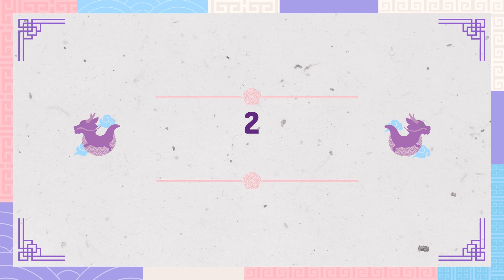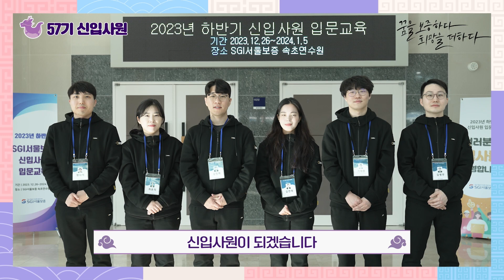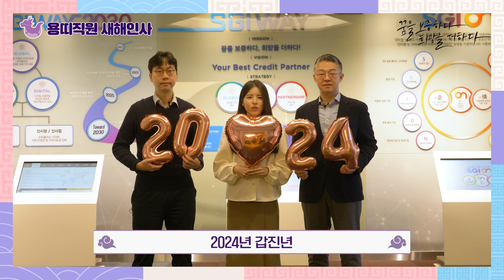2024 갑진년 새해인사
회사 1호 지점인 부산지점과 개점 1주년을 맞이하는 광주금남로 지점,
그리고 저 멀리 두바이까지..
SGI서울보증 직원들의 새해 인사